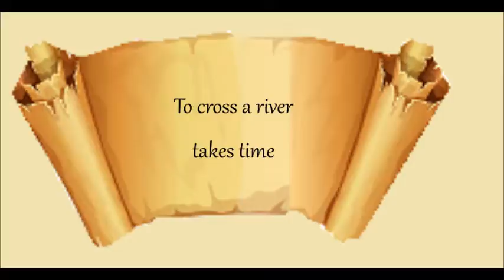Daily Scroll Quote #240